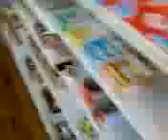ウスイ潜入！(USUI infiltrate!)